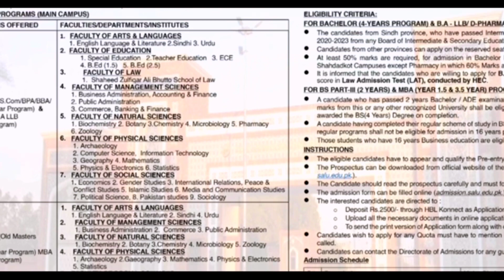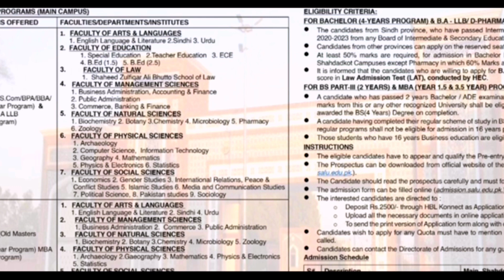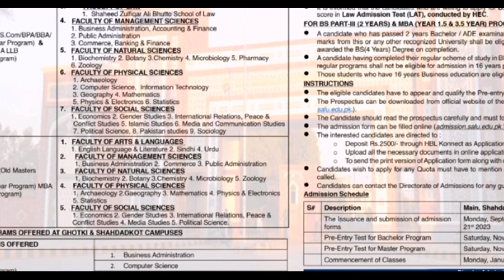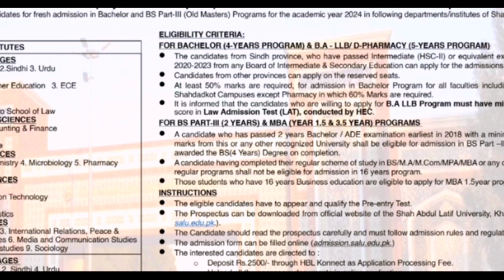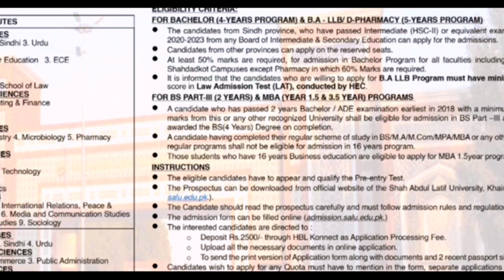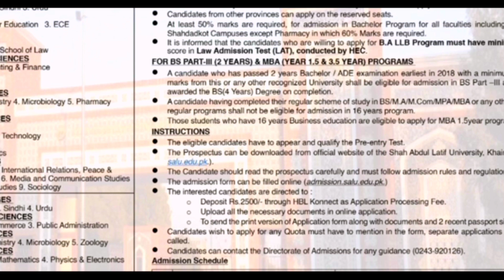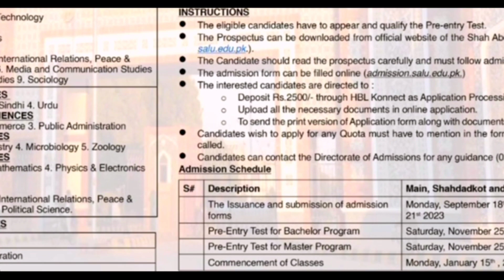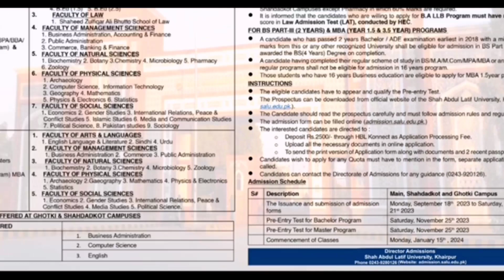Shah Abdul Latif University Khairpur Admission 2024::Shah Abdul Latif University Khairpur Entry Test